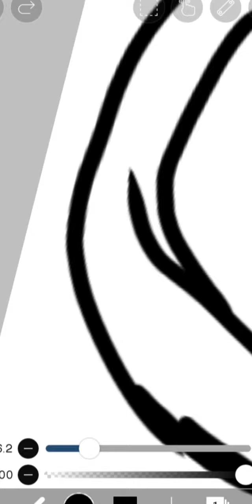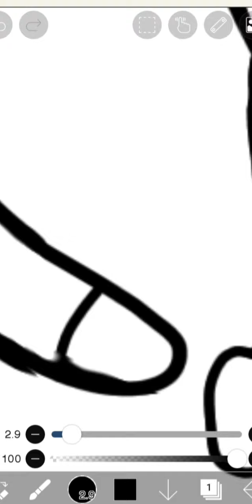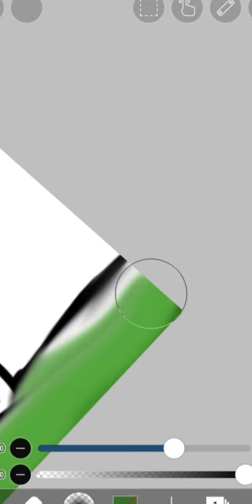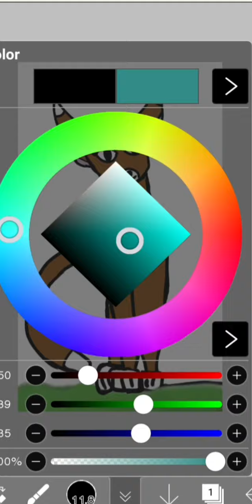Princesse the kitty pet warior cats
song= timber by pitbull